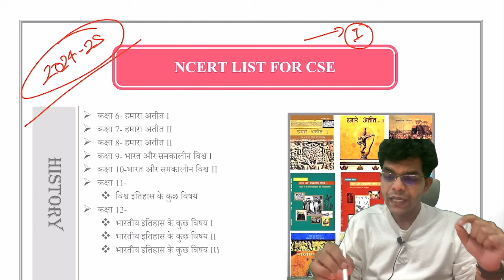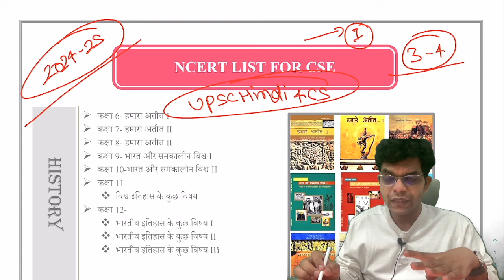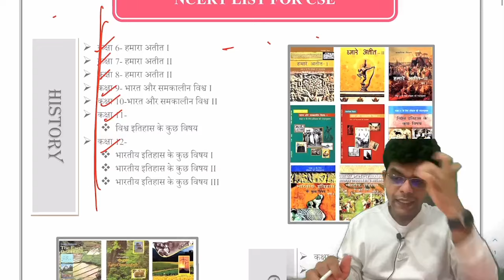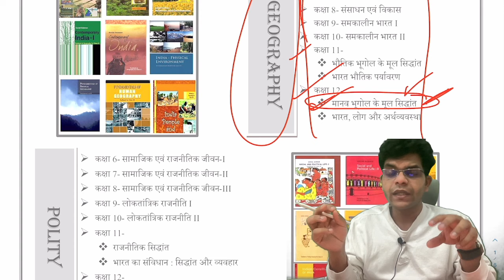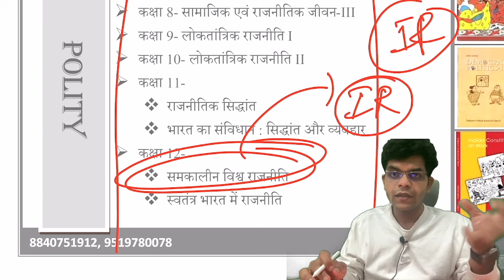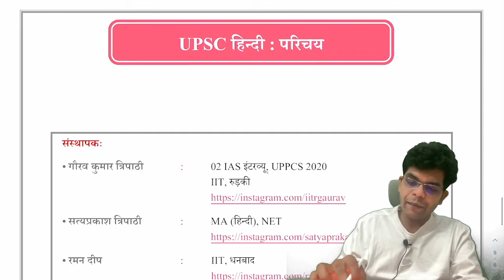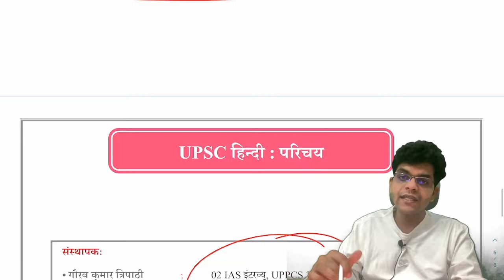IAS/PCS की zero से तैयारी यहाँ से start करते हैं।self study से तैयारी का संपूर्ण मार्गदर्शन।ias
zero se taiyari karne ke liye boolist ye follow kare
ias banne ke liye zero se taiyari me kya padhe
ncert padhna jaruri kyo hai
toppers kyo bolte hai ncert padhne ko
ncert padhne se kya hoga